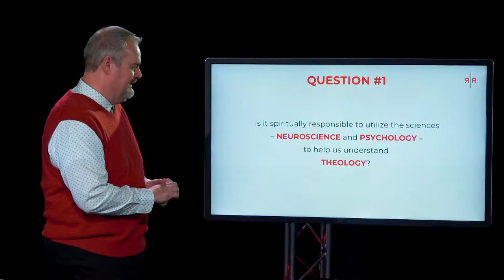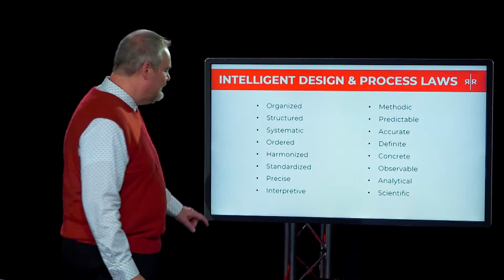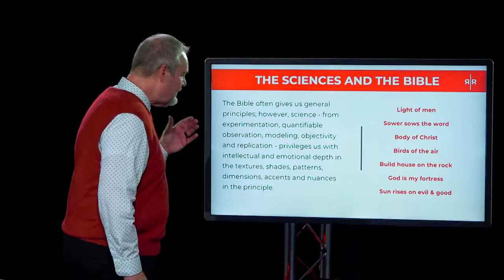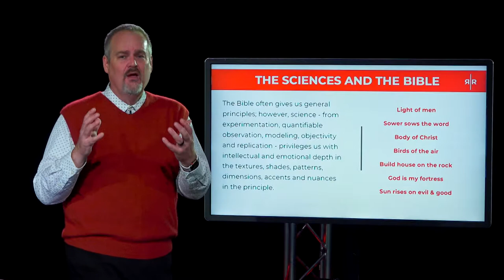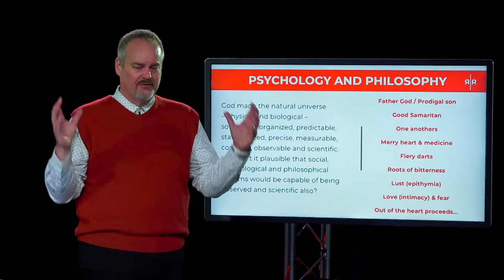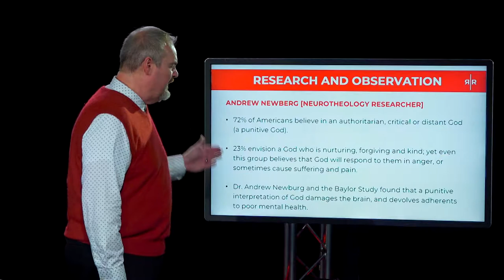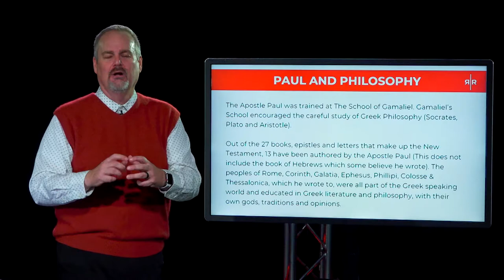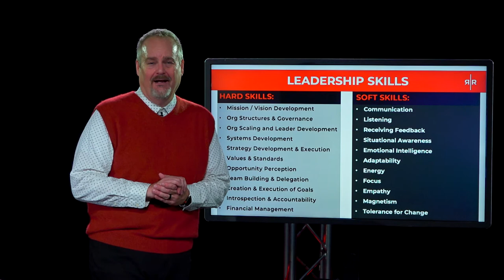Why Do the Sciences Matter?